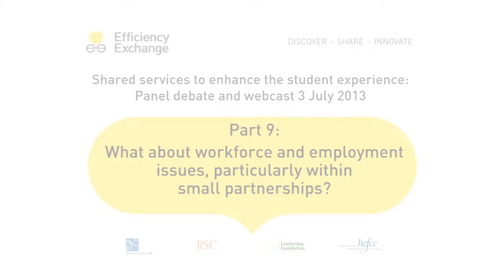9 Workforce and employment aspects of shared services